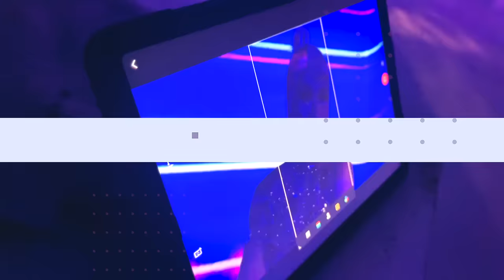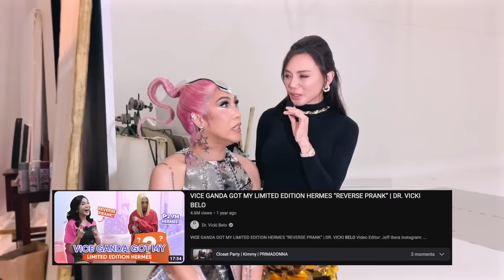VERY VICKI OR VERY VICE? | DR. VICKI BELO